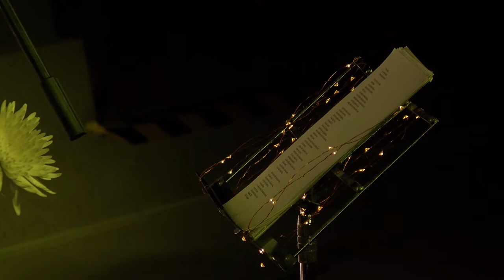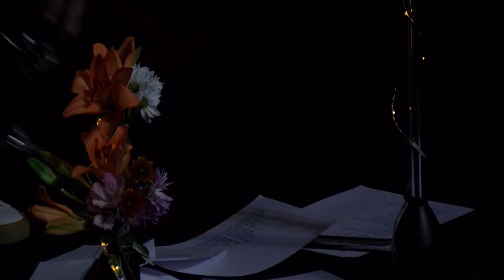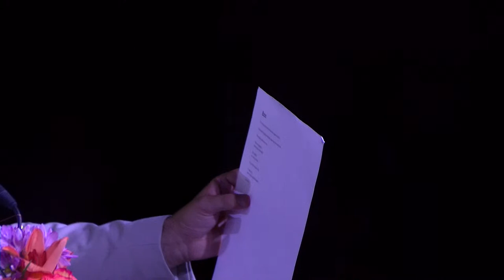Blacklladolid23 - 📖ANTONIO MUÑOZ MOLINA · 📖MIGUEL GANE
📖ANTONIO MUÑOZ MOLINA - Escritor

Uno de los autores consagrados del panorama nacional. En 1986, publicó su primera novela, Beatus ille. Ha recibido, entre otros, el Premio Príncipe de Asturias de las Letras, el Premio Planeta, el Premio Jerusalén, el Prix Médicis Étranger y fue finalista del premio Man Booker International con su novela Como la sombra que se va en 2018. Desde 1995 es miembro de la Real Academia Española.

📖MIGUEL GANE - Escritora

Uno de los poetas que mayor éxito ha alcanzado en los últimos años. Actualmente, une poesía y música en un espectáculo que está llevando a cabo por España y Latinoamérica. Su primer libro, Con tal de verte volar, ha alcanzado 18 ediciones y ha sido publicado en México, Colombia y España. Su tercer poemario, La piel en los labios, fue el libro de poesía más vendido de España en el año 2020.